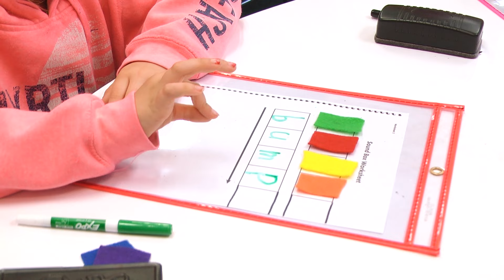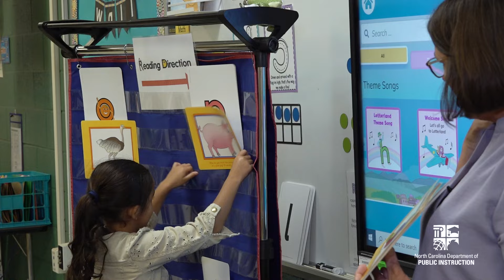Teacher Perspective - Reflecting on the Impact of LETRS Training in North Carolina Classrooms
Kindergarten teachers Kimberly Boggs and Rhonda Williams reflect on the instructional impact and student growth as a result of the literacy work with their students.

Boggs, a teacher at B.T. Bullock Elementary (Lee County Schools), shares how the instruction is leveling the playing field for all of her students. Williams, a teacher at Millbrook Magnet Elementary (Wake County Public School System),  talks about the literacy strategies she has learned as a result of the LETRS professional learning and how they are helping her students to become more proficient readers and writers.